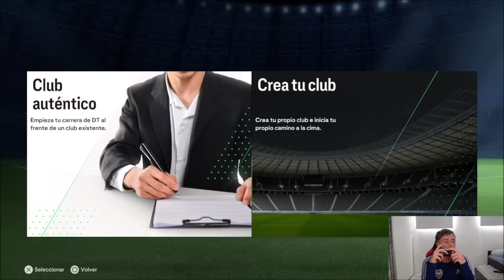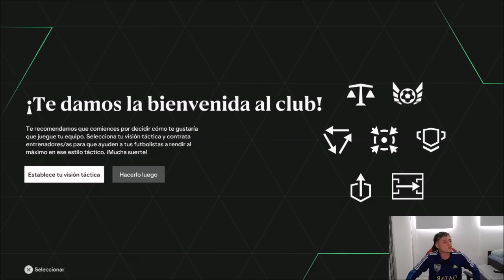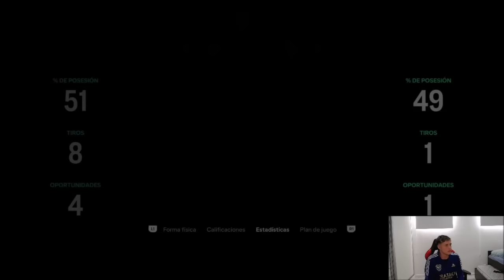EMPEZAMOS el MODO CARRERA de FC 24 con BOCA | Owen Pelle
MODO CARRERA EA SPORTS FC 24 CON BOOOOOCAAAAAA